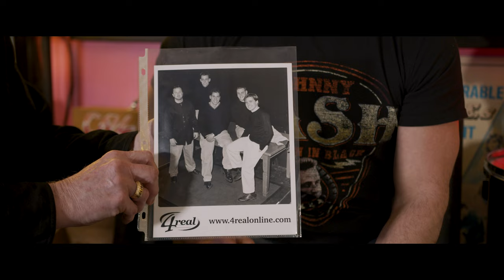Bridging the Gap - Episode 1, Mark Ferrari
Welcome to Bridging the Gap, a new Pittsburgh-based music series hosted by 2 of Pittsburgh's favorite musicians, Byron Nash and Jack Hunt. Episode 1 features Mark Ferrari who has opened for acts such as John Waite, Dennis Quaid an Uncle Cracker.

Bridging the Gap will feature Hunt and Nash chatting it up with artists from the past like Pete Hewlett, who is sure to talk about touring with Billy Joel, and Chuck Blasko of the original Vogues. The next episode could feature current day impact artists such as Jacquea Mae dishing about her work at the Kelly Strayhorn Theater.

The every other week episodic YouTube series will cover events, songs, and moments that changed history. It will uncover stories about mic dropping influences and missed opportunities that led to the constant music grind, all unfolding at Johnny Angel’s Ginchy Stuff and museum.

You know the rich history of the 3 rivers, the steel industry and why there are fries on sandwiches. Now let’s get you brushed up on Pittsburgh’s music history and current artists.

Produced by:  YaJagoff Media, Jack Hunt, Byron Nash and William Walker Films.